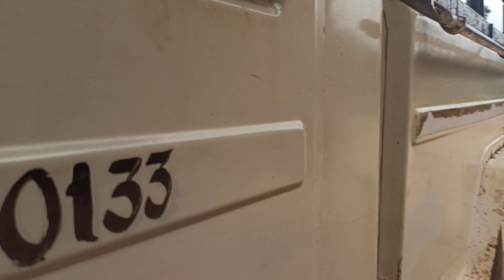Tura to Dadeng da.alde gari tarina